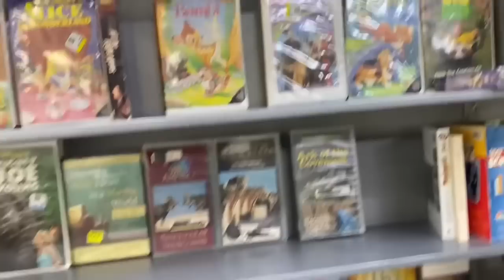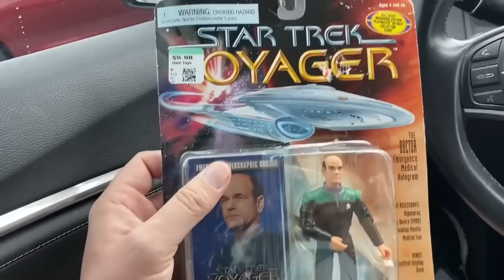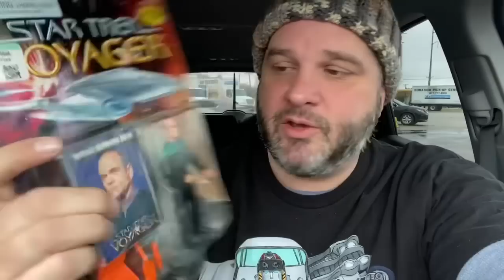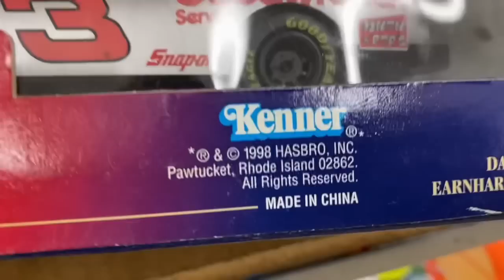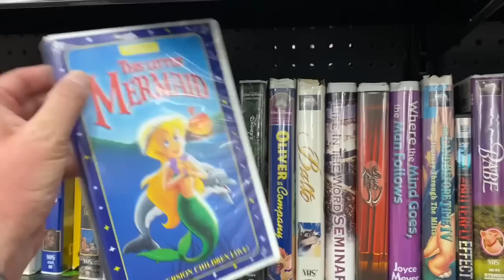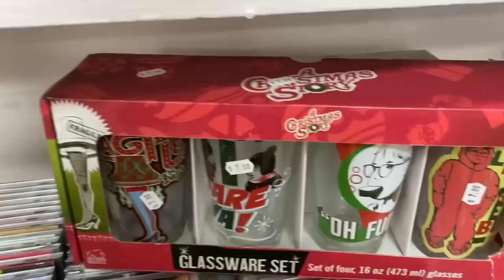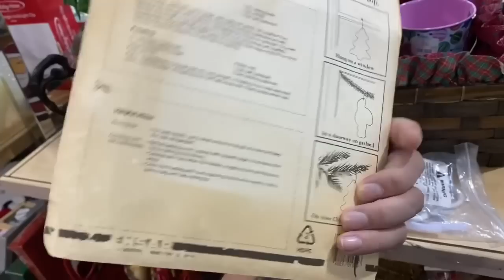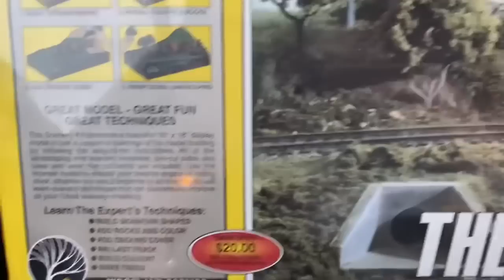Thrift with me on another 80s and 90s Toy Hunt Adventure!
In this toy hunting episode we find a vintage 1986 Barbie Ferrari with Barbie, Star Trek, Transformers and more!